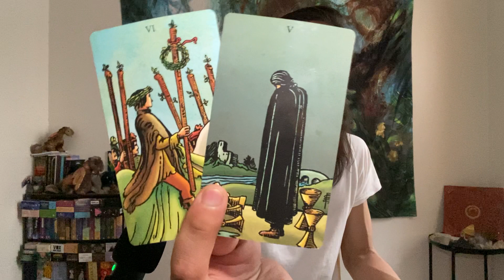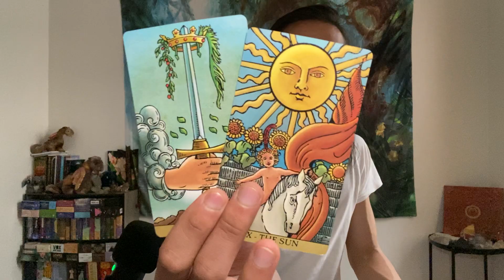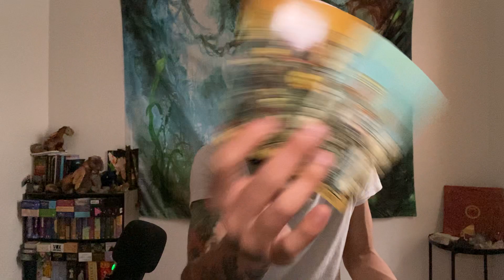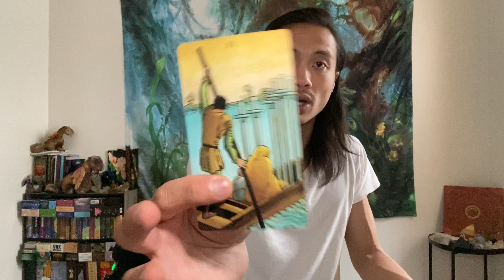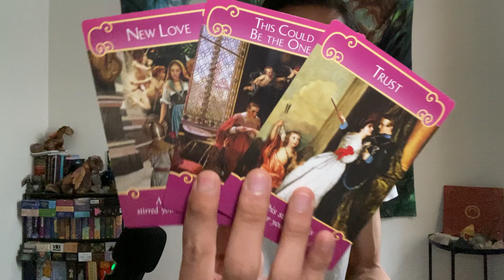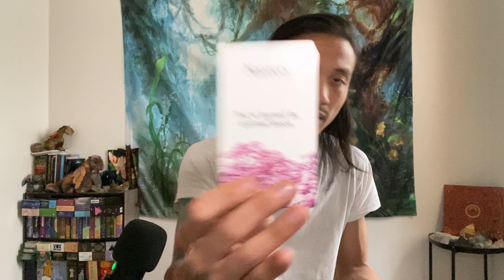Gemini - They Don't Want To Waste Anymore Time! They Are Rushing In To Be With You!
This is a general love reading for Gemini Sun, Moon, Rising, and Venus for the 2nd half May 2022. We will look at your current overall energies regarding love and the person that you are connecting with, we will take a look at what your person's current feelings and intentions are towards you, and then we will finish it with the possible outcome and advice.

Messages of Love Independent Oracle Cards